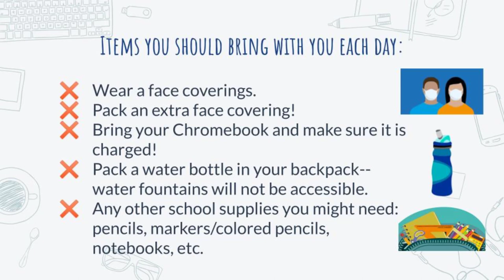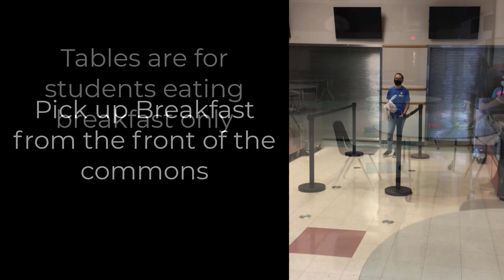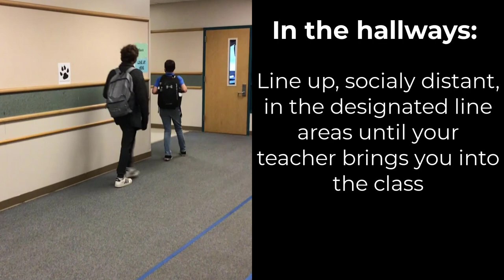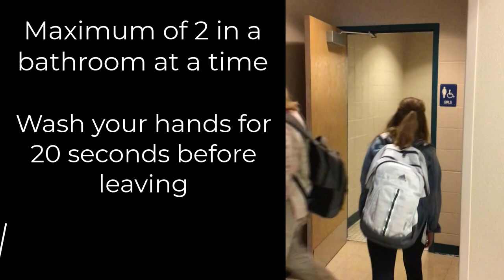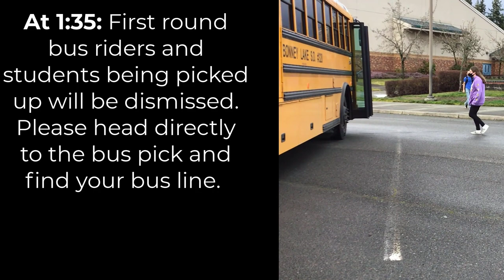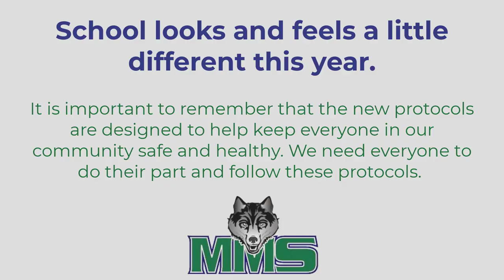MMS Hybrid Ready Video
Mountain View Middle School Hybrid Ready Video. Before we return to hybrid learning watch this video so you know what to expect when you come into the building.